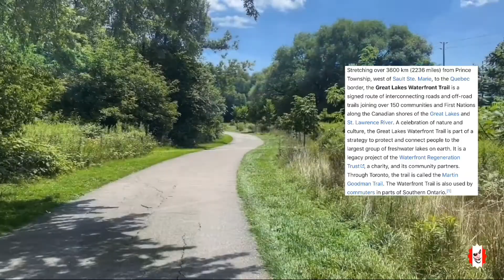WATERFRONT TRAIL and BEACH